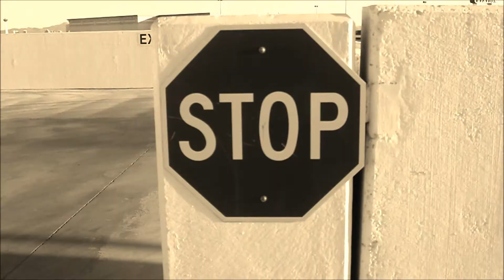Until Then Produced by Nate OG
Filmed and Edited by @L3XDIVINE and @ThaRealMokha
Just having fun with this one!